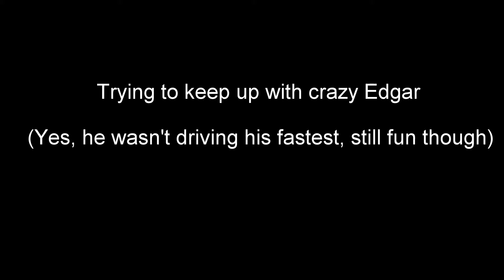NASA Mid Atlantic VIR Hyperfest 2018 - Trying to keep up with GRP.E in HPDE3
Just trying to keep with a fast driver and a faster car. Check him out he is fast.

How much would he have left me in the dust if he was pushing it hard?